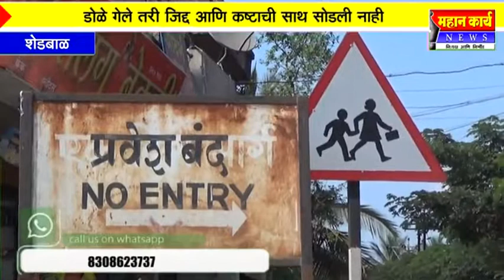शिरोळ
शिरोळ नृसिंहवाडी रोड बनलाय मृत्यूचा सापळा : भरधाव वाहनांना आवर कोण घालणार?